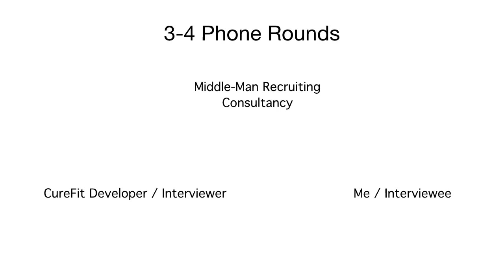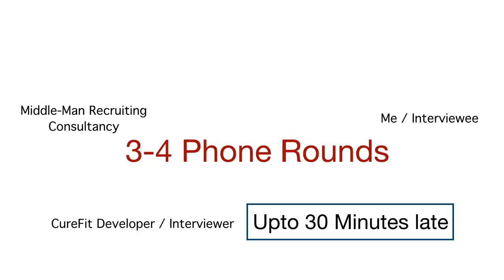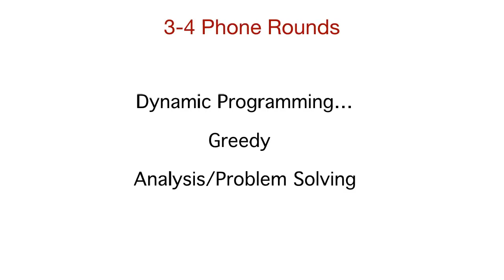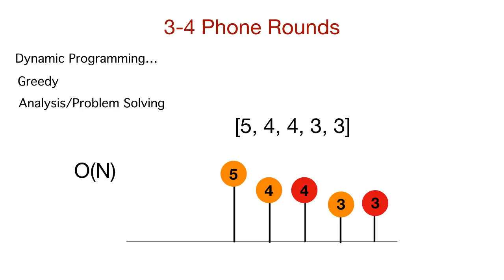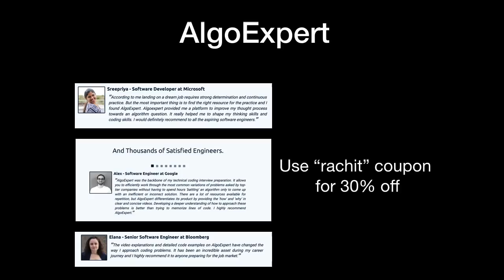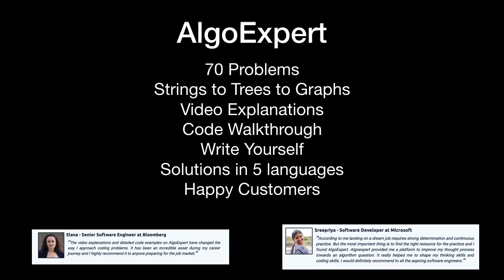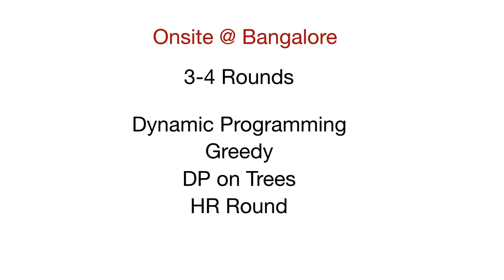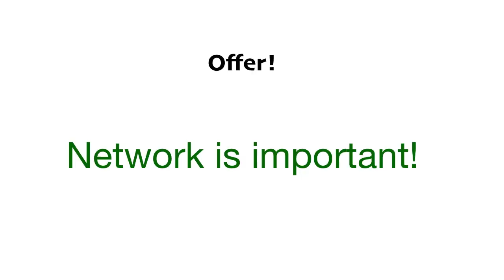CureFit Interview Experience | Software Engineer | Bangalore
✅New YouTube Account - Developer Bhaiya 👉🏻 Rachit, an ex-Software Engineer@Microsoft talks about his Software Interview Experience with CureFit.

AlgoExpert has video solutions to 70 coding problems, covering all the important topics generally asked in Coding Interviews.
I recommend AlgoExpert for Interview Prep + DailyCodingProblem.

to get interview questions being asked in firms like Microsoft, Google and Amazon. It's FREE and super cheap if you want the solutions as well (totally worth it).